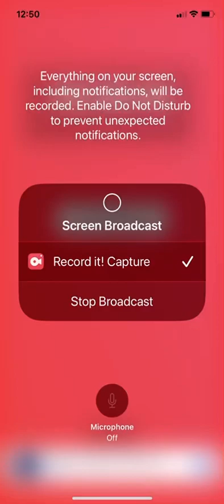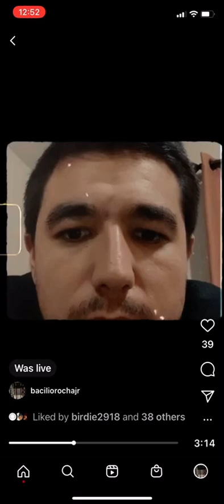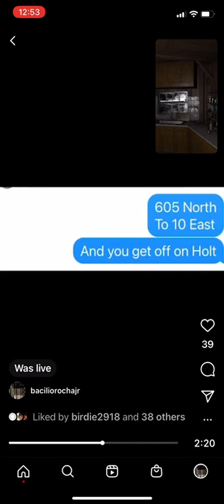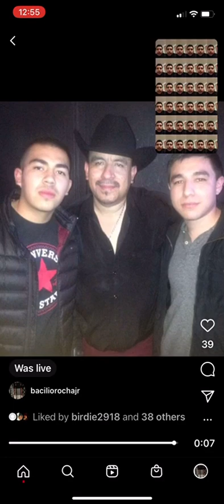German Shepherd Dog